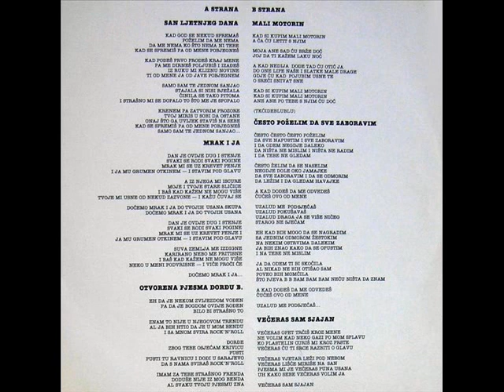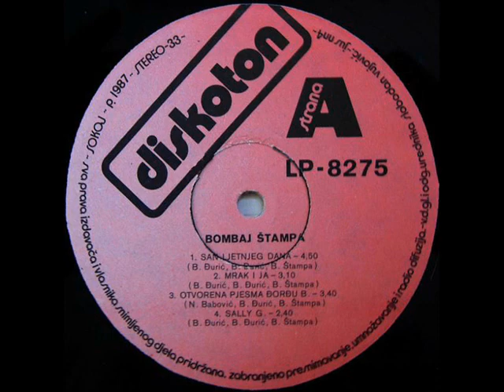ČESTO POŽELIM DA SVE ZABORAVIM - BOMBAJ ŠTAMPA (1987)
Bombaj Štampa (1987)